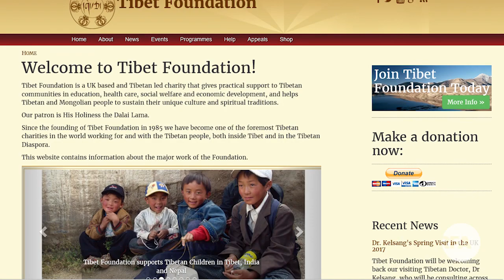Sennior Editor Palden Gyal's interview with Phuntsog Wangyal about Tibet Foundation